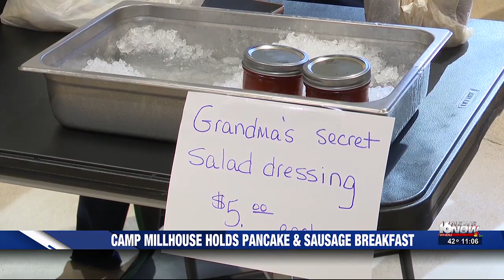Camp Millhouse hosts pancake breakfast, bake sale to celebrate new lodge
The breakfast was targeted to raise money and pay off the new lodge.